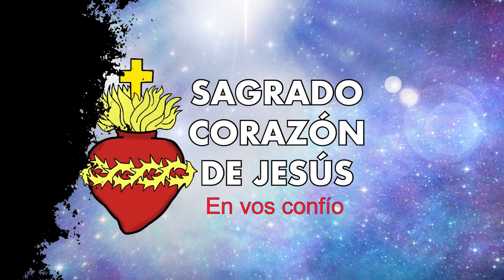Oraciones al Sagrado Corazón de Jesús por la santidad de los sacerdotes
Conviértete en miembro de este canal:
 Serás misionero del Canal del Sagrado Corazón de Jesús ayudando al canal en la difusión de la divina devoción al Sagrado Corazón de Jesús.